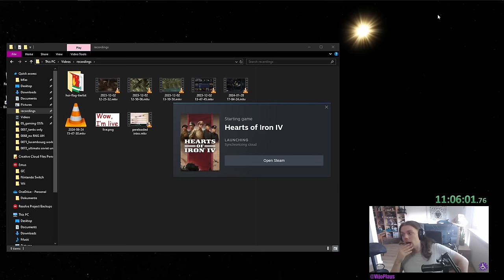Afghanistan Broke Me - HoI4 A to Z World Conquest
This is the A to Z World Conquest series, where we play every single starting nation in Hearts of Iron 4 -  while achieving a World Conquest with each of them!

And today we are starting off strong with Afghanistan, which I already regret, because the final war against the Soviets cost me probably 1 brain cells-

Chapters:
0:00   1.        Intro
0:09   2.1.    Taking a look at Afghanistan
1:10   2.1.    Game Start
2:34   2.2.    Helping Ethiopia
3:52   2.3.    Vs. Iran
5:28   2.4.    Designing some Tanks/Templates
7:46   2.5.    Vs. African Union
9:33   2.6.    Vs. Axis
12:09 2.7.    Vs. Japan
13:20 2.8.    Vs. China
15:52 2.9.    Vs. Allies
20:20 2.10.  The Glorious Defense of Asia
32:26 2.11.  This Boy Needs Therapy
35:28 2.12.  The War to End All Wars
58:45 3.        Outro

- Main Theme (Instrumental) - Super Smash Bros. Brawl
- Pyrite Town - Pokémon Colosseum
- Ark - Persona 5
- Green Forest (Sonic) - Sonic Adventure 2
- Harvest Dawn - Elder Scrolls Oblivion
- Despair Searching - Danganronpa V3
- Battle - Pokémon Colosseum
- Will Power - Persona 5
- Last Surprise - Persona 5
- Fódlan winds (rain) - Fire Emblem Three Houses
- Sonic Riders Zero Gravity Main Menu
- Crazy Gadget (Sonic) - Sonic Adventure 2
- After Burner (Climax) - Bayonetta
- Guile - Super Smash Bros. Ultimate
- Pyramid Cave (Sonic) - Sonic Adventure 2
- Stardust Speedway Zone Act 2 - Sonic Mania
- Super Sonic Racing - Super Sonic Racing
- Swear to my bones - Persona 5
- One who gets in our way - Xenoblade Chronicles DE
- Play A Mini-Game - Mario Party 1
- Clock Tower Stage - Marvel vs. Capcom 2
- Castelia City - Pokémon Black & White
- I Am (All of Me) - Shadow the Hedgehog
- Coconut Mall - Mario Kart Wii
- Metal Harbor (Sonic) - Sonic Adventure 2
- Blind Alley - Persona 3 FES
- Cipher Peon Battle - Pokémon XD
- Engage  - Guilty Gear Xrd
- Bonetrousle - Undertale
- Respite and sunlight - Fire Emblem Three Houses
- Big Blast Sonic - Guilty Gear Xrd
- Blooming Villain - Persona 5
- Lava Shelter - Shadow the Hedgehog
- Luigi's Theme - Mario Strikers Charged Football
- Blue skies and a battle (thunder) - Fire Emblem Three Houses
- Battle (Zinnia) - Pokémon Omega Ruby & Alpha Sapphire
- Big Blue - Super Smash Bros. Melee
- A tragic decision - Xenoblade Chronicles DE
- Battle (Torna) - Xenoblade Chronicles 2
- Face Down (Instrumental) - Cassette Beasts